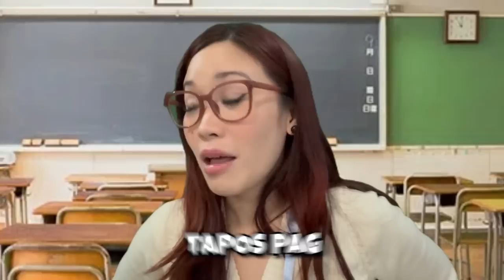Bawal Kang KILIGIN CHALLENGE!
Pranks,
Prank,
Challenges,
Challenge!